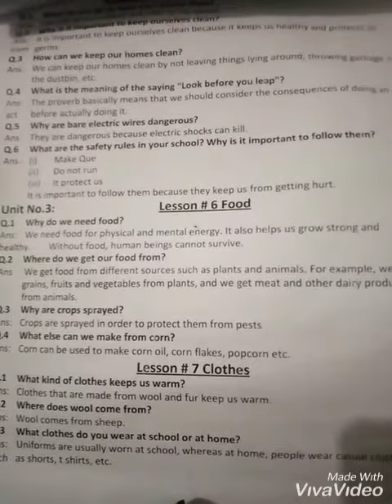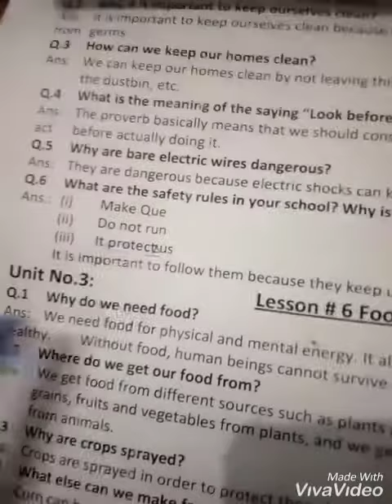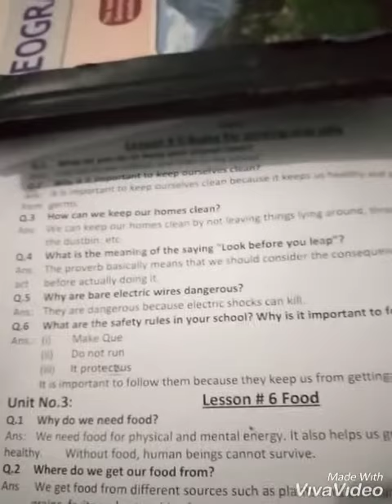Lec 02 class 2 s.st